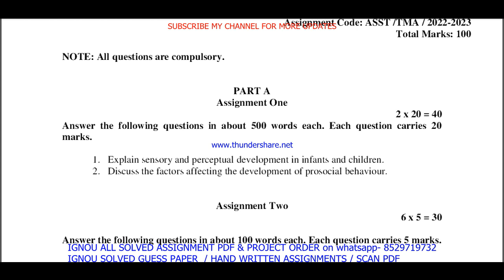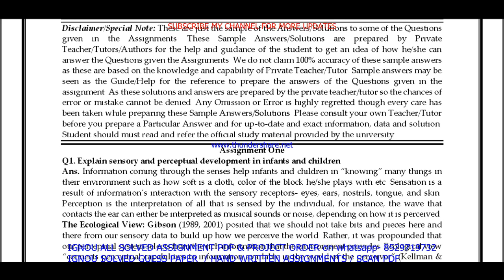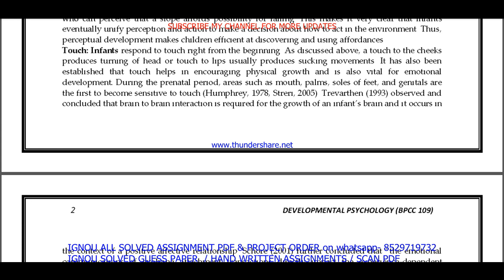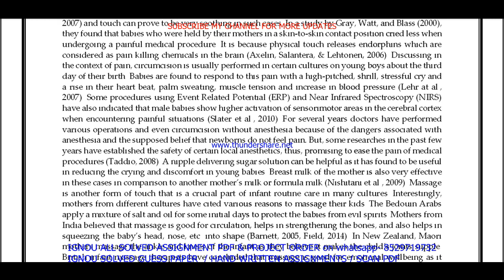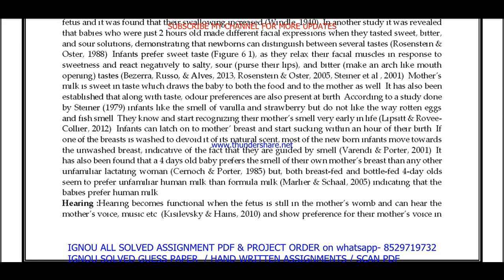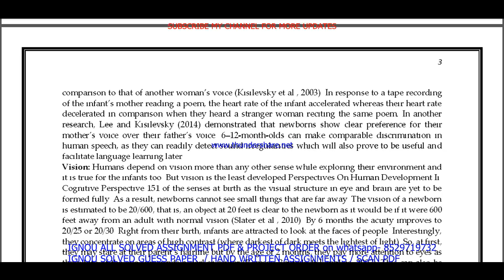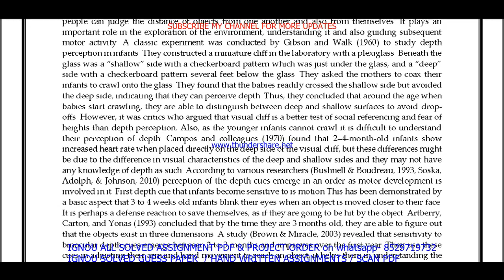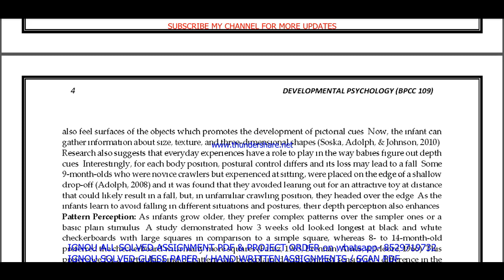bpcc 109 solved assignment 2022-23 / bpcc 109 solved assignment in English / ignou ba psychology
bpcc 109 solved assignment 2022-23 / bpcc 109 solved assignment in English / ignou ba psychology solved

bpcc 109 solved assignment,
bpcc 109,
bpcc109,
bpcc 109 assignment 2022-23 in English,
bpcc 109 solved assignment in English,
bpcc 109 solved  assignment pdf download,
bpcc 109 assignment 2023 in English,
bpcc 109 ignou assignment,
ignou ba psychology solved assignment 2022-23,

ignou ba psychology assignment 2022-23,
ba psychology assignment 2022-23 in English,
ignou ba psychology hons solved assignment in English,
ba psychology solved  assignment pdf download,
ignou ba psychology solved assignment 2022-23 in English,
ignou ba psychology hons,
ba psychology solved assignment 2023,
ignou ba psychology assignment 2023,
ba psychology hons assignment 2023 in English,
ba psychology ignou assignment,
ignou ba psychology solved assignment,